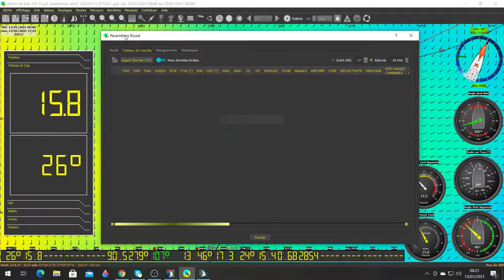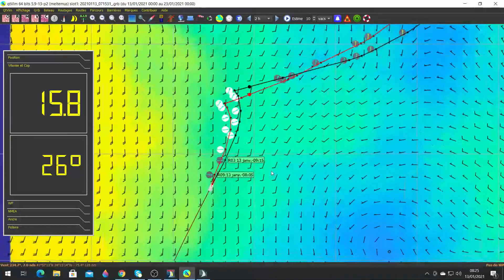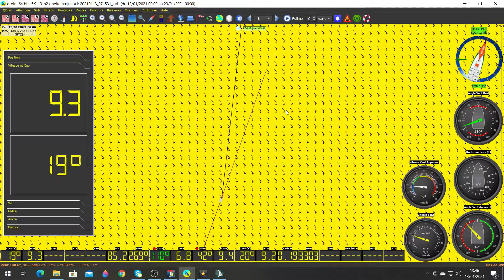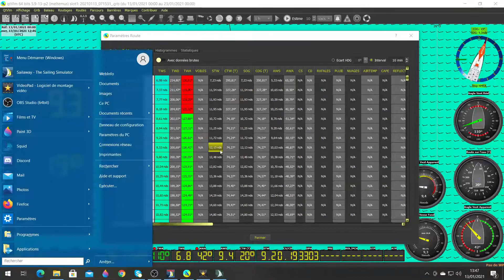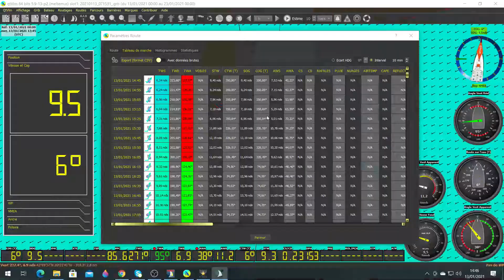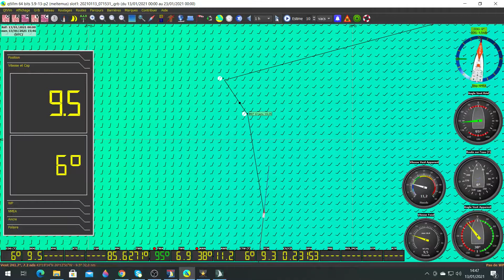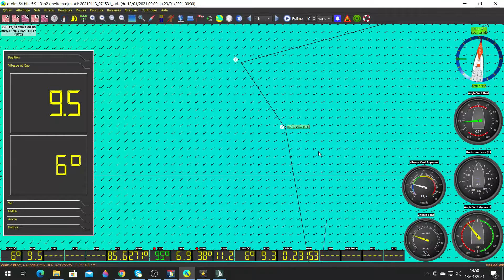Mon Vendée globe sur Sailaway: jour 67 partie 1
Suivez tout les jour mon Vendée globe sur Sailaway, mes joie, mes peine sur ce magnifique tour du monde.

twiter: @toria_et